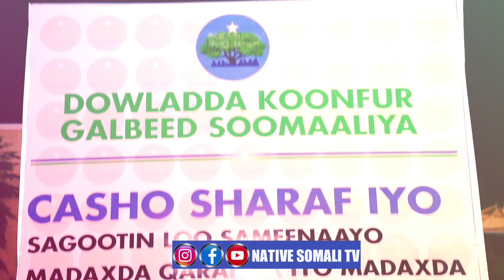DEG DEG+XOG Dagaal culus oo dib uga qarxay Laascaanod,Deni oo Uhanjabay Golaha & Xaqiiqda Shirka